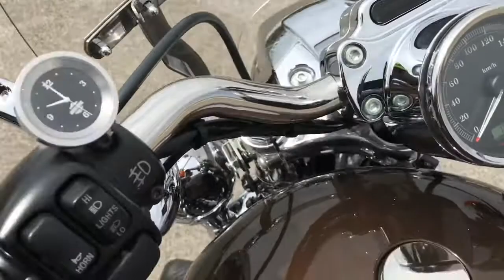Mobiloqrafların Harley Davidson testi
Ceyhun Abdulla Harley testinə çıxan Vüqar Sadiqlə motosiklet barədə söhbətləşdi 😎